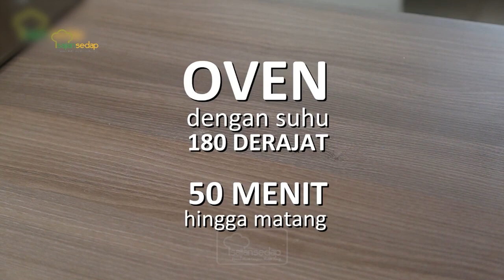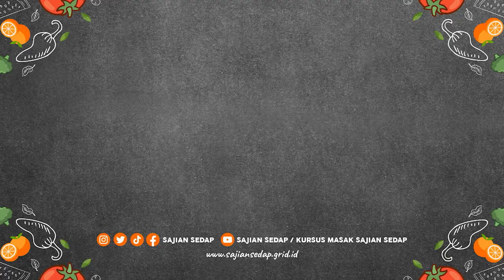MARBLE CAKE LEMBUTNYA MANA TAHAN!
Produser: Intan Yusan Septiani Penulis
Naskah: Indri & Zahra
Peraga: Resi, Indri, Clara, Qorin
Fotografer: Andrian, Osyad, Bram
Videografer: Andrian, Osyad, Bram
Video Editor: Andrian, Osyad, Bram